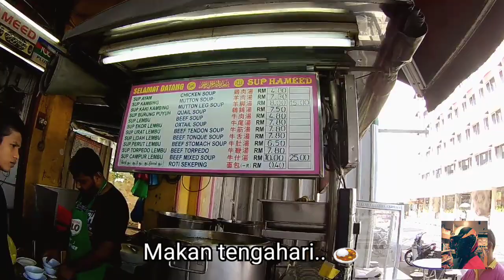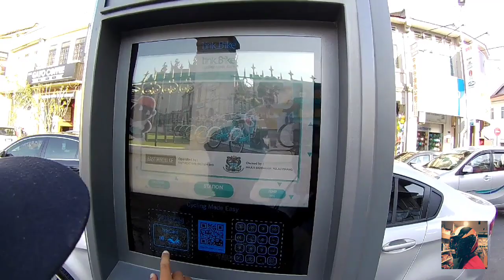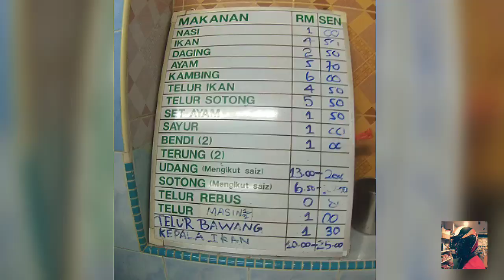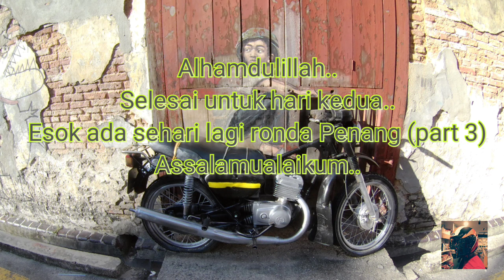RS150 & Y15ZR Penang Aku Datang (part 2)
Assalamualaikum.. Nama aku Hafiz.. video kali ni sambungan untuk hari kedua aku dengan adik aku kat Penang.. misi mencari makanan & tempat menarik di teruskan.. enjoy wehh..